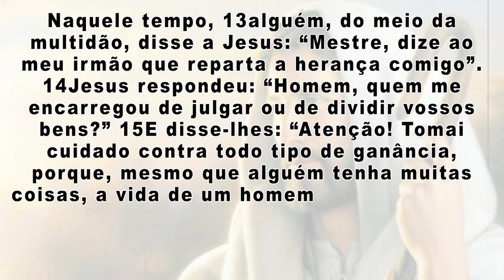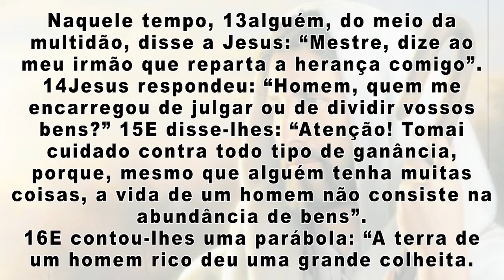19 10 REFLEXÃO SEGUNDA